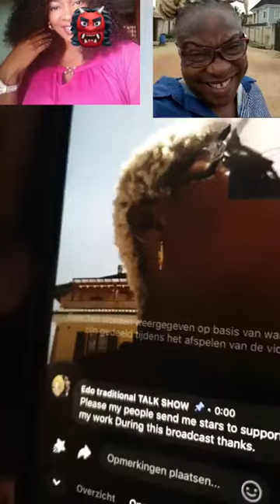wahala be like Bicycle as lovely disgauaga Mama B